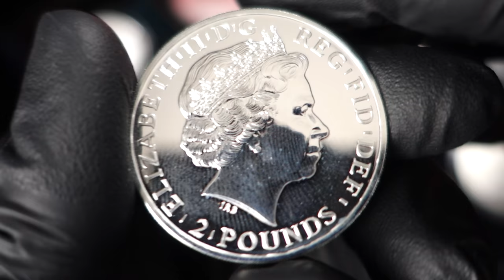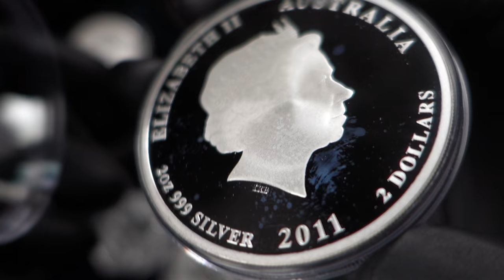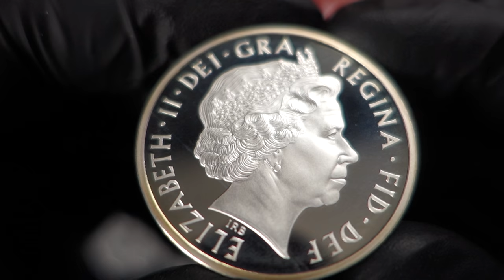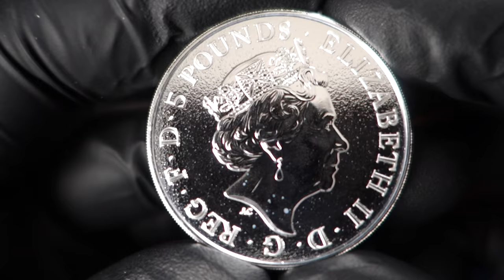When Is A Milk Spotted Coin Acceptable ?